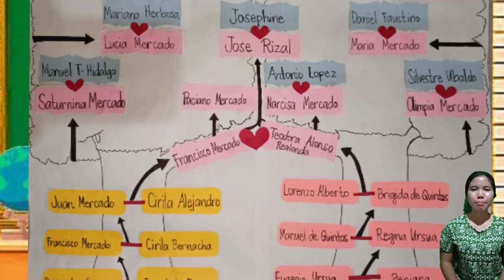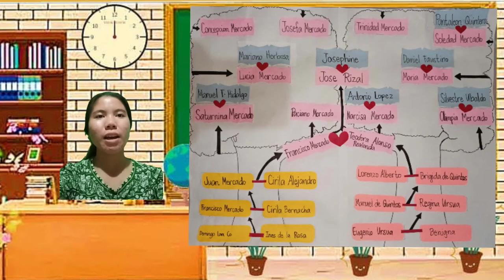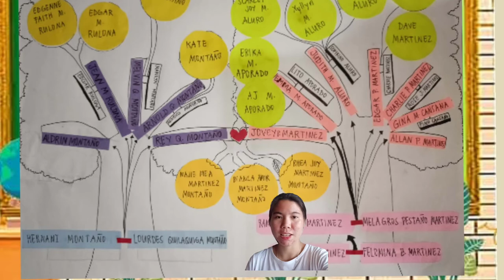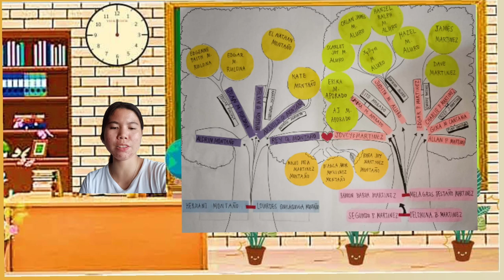Rizal Family tree and My Family tree 🌲